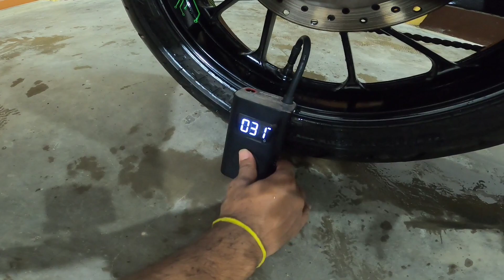HOW TO MAINTAIN MT-15 OR ANY BIKE || DO WATCH THIS VIDEO 👆🏻👆🏻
In today video me and Ketan , we washed the mt15 with proper step by step

So do watch this video, till the end and share your experiences down below in comment section

Mt15 servicing cost
Mt15 servicing at home
Mt15 full modification
Mt15 top speed
Mt15 mileage test
Mt15 off roading
Mt15 all colours
Mt15 vs Pulsar n160